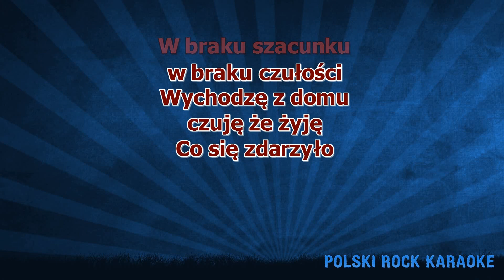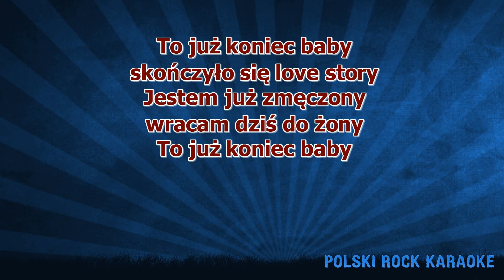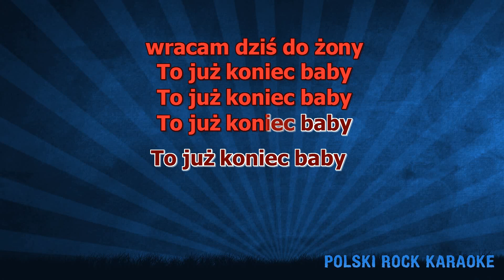Wilki - Love Story ( karaoke )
Po co budować dom
W którym nie zamieszka miłość
Po co przysięgi składać wciąż
Skoro nie można ich dotrzymać
Tak właśnie jest z nami, czuję to w kościach
W zwykłym spojrzeniu, w braku zazdrości
Zgubiłem obraz, gdy wychodziłem
Z mojego domu, kiedy to było?
To już koniec babe, skończyło się love story
Jestem już zmęczony, wracam dziś do żony
To już koniec babe, kłamiesz dla pieniędzy
Pełne świątynie w krąg
A wszyscy grzeszą, kradną, cudzołożą
Pożegnać trzeba się
Skoro nie można płynąć jedną łodzią
W braku szacunku, w braku czułości
Wychodzę z domu, czuję, że żyję
Co się zdarzyło, kiedy to było?
To już koniec babe!
Kłamiesz dla pieniędzy!